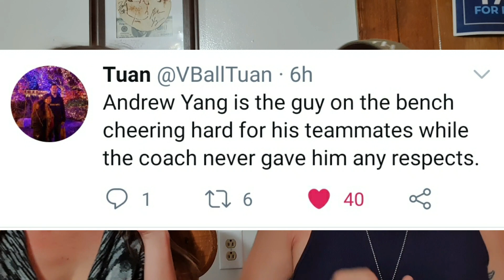Kamala? & Andrew Yang snubbed by DNC...Again!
In this episode, we discuss Joe Biden's VP pick, Kamala Harris & the DNC snubbing Andrew Yang again.

Thank you so much Patrons! We hope you continue to support our efforts in changing the world!

DONATIONS ACCEPTED AND APPRECIATED: If you like the videos we create and would love to help us continue to create more and help us spread Humanity First, please donate to our channel by clicking the paypal link below or using our CashTag "$GrassRootsYangGang". (Cash App)

We now accept Bitcoin!
3CAERVBpYZcR225CHDwEwfbvvGcm1ziQBi (We also accept other cryptocurrencies. Let us know if you need the address)